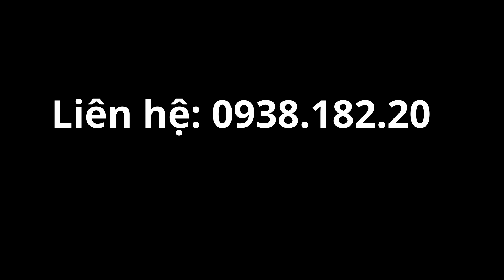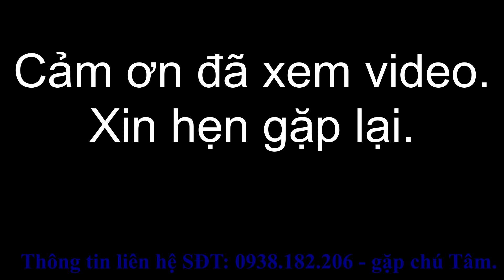Cần thanh lý xe Lambro550 có đề, kèn, gạt nước, số de đầy đủ